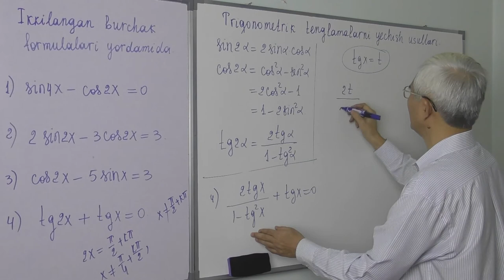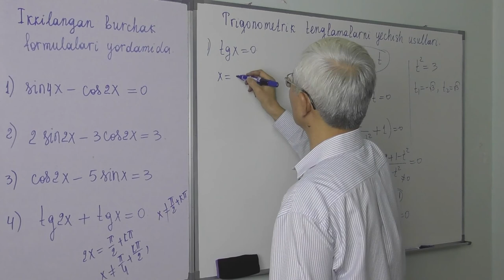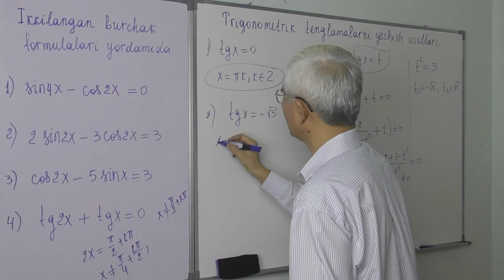25.11 Trigonometrik tenglamalar Ikkilangan burchak formulalari yordamida1